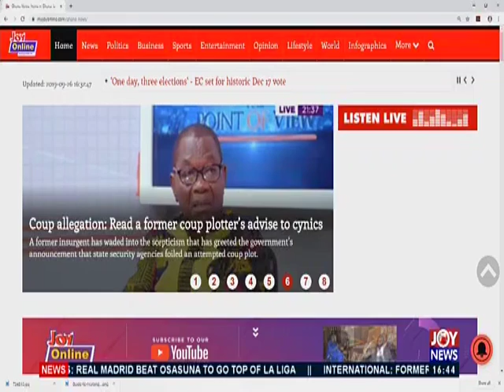NPP Parliamentary Primaries - The Pulse on JoyNews (26-9-19)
Party goes to the polls to elect candidates for 2020 election